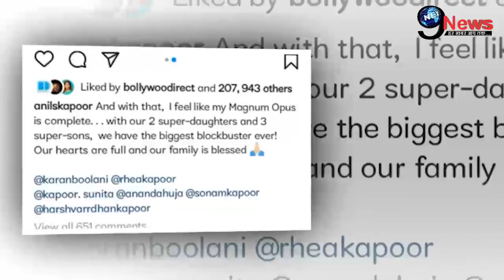छोटी बेटी रिया की शादी के बाद अनिल कपूर का छलका दर्द, दोनों दामाद को लेकर कहा..!! Anil Kapoor